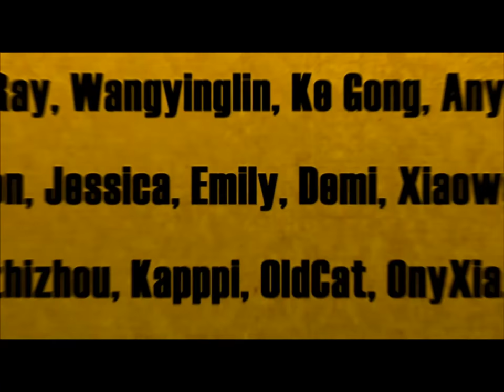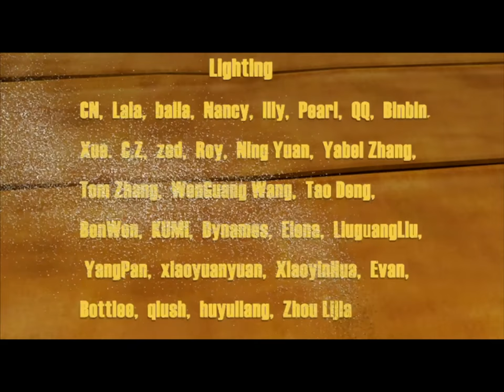Cartoon | Kung Fu Masters of the Zodiac -12 Zodiac Way-English-113 | Best Director